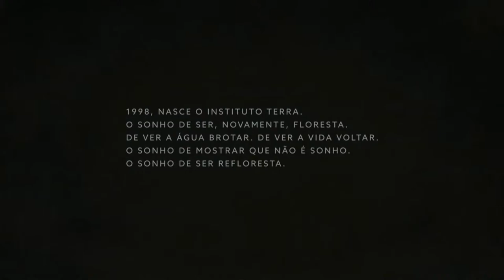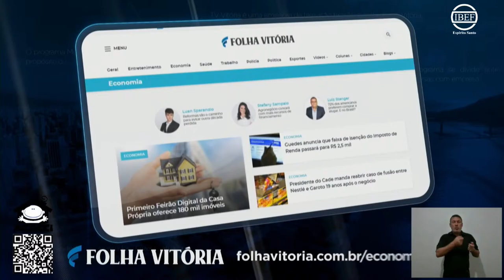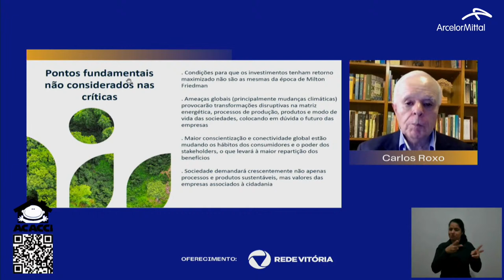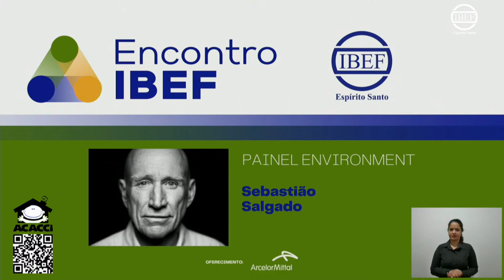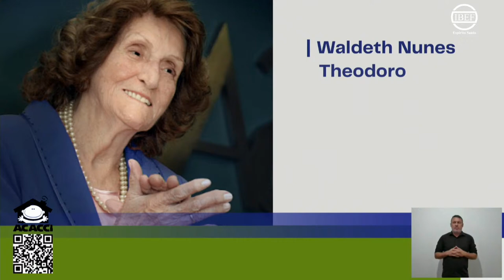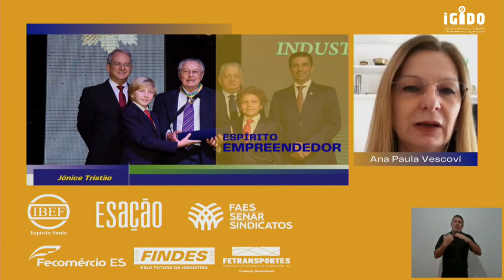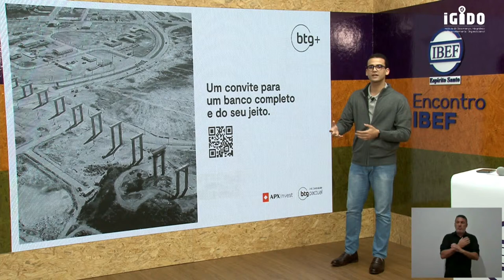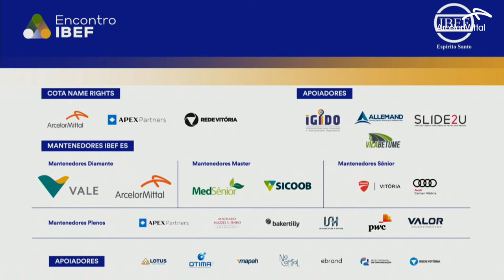Encontro IBEF 2021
A temática do Encontro IBEF 2021 é ESG será no dia 21/08 das 9h às 12h, os painelistas serão todos remotos, transmitido pelo canal do YouTube do IBEF-ES.

A sigla ESG advém do termo em inglês Environmental, Social and Governance – ou, em português, ASG, referindo-se à Ambiental, Social e Governança. No mundo dos investimentos, investimento ESG é aquele que incorpora questões ambientais, sociais e de governança como critérios na análise, indo além das tradicionais métricas econômico-financeiras e, com isso, permitindo uma avaliação das empresas de forma holística.

A adoção de princípios ESG na análise de empresas permite-nos trazer para mesa de discussão questões que, além de serem fatores cruciais para o bem da sociedade, manutenção do planeta e construção de um mundo melhor, afetam diretamente os resultados das empresas.

Para receber o cashback de R$100,00 na APX Invest BTG+, basta fazer a abertura de contas na APX Invest e após isso o download do aplicativo do BTG+, pelo link abaixo:

Qualquer dúvida você pode entrar em contato conosco para aproveitar o seu benefício como participante do Encontro Folha Business.